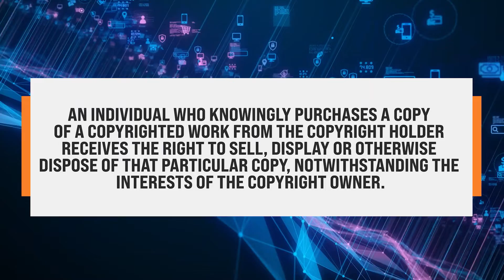The Main Tool That You Need To Know to Protect Your Brand Reputation on Amazon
Protect Your Brand Reputation on Amazon